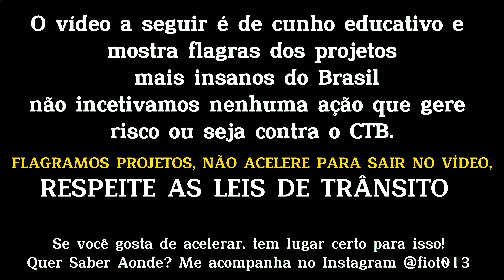ROLÊ NOTURNO INSANO DEU RUIM POLÍCIA NA SAÍDA DO EVENTO - BMW FAZENDO ZERINHO